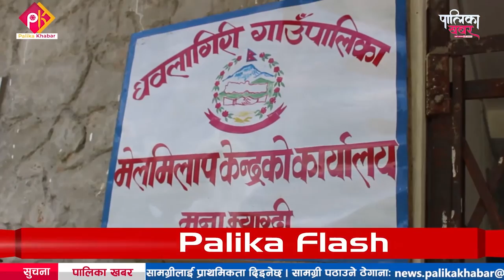जग्गा विवादका कारण म्याग्दीका तीन स्थानीय सरकारले शिलान्यास गर्न सकेन अस्पताल || Palika Khabar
जग्गा विवादका कारण म्याग्दीका तीन स्थानीय सरकारले शिलान्यास गर्न सकेनन् अस्पताल, जनप्रतिनिधि र स्थानीयका आआफ्नै दाउपेच (अस्पतालमा राजनीति) || Palika Khabar
निकै होहल्ला र तामझामका साथ गत १५ मंसिरमा देशभरका झन्डै ४ सय स्थानीय तहमा आधारभूत अस्पतालको शिलान्यास गरियो । धेरैजसो अस्पतालको शिलान्यास सम्पन्न भए पनि केही पालिकामा भने अस्पताल शिलान्यास हुन सकेन । कतै जग्गा अभाव त कतै जनप्रतिनिधिबीचको राजनीतिक लडाइँ अनि अन्य प्राविधिक कारणले अस्पताल शिलान्यास हुन नसकेका खबर आइरहेका छन् । म्याग्दीका केही स्थानीय तहमा समेत यस्तै अवस्थाका कारण आधारभूत अस्पताल शिलान्यास हुन सकेनन् । म्याग्दकिा पालिका खबरदाता सन्तोष गौतमको रिपोर्ट
TV : Everyday 6:00-7:00PM and 03:00-04:00PM @Avenues TV